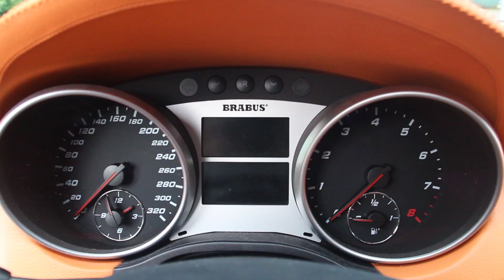Mercedes Benz ML63 AMG Brabus Widestar LOUD